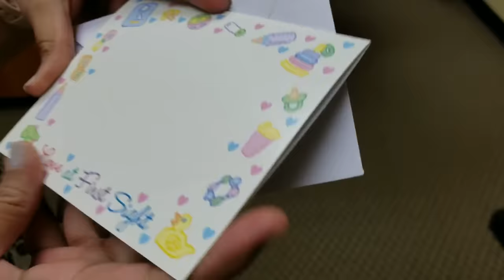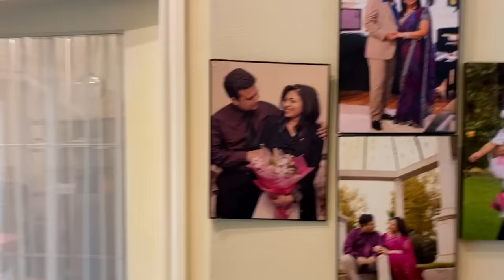Meet the Newest Member of Our & RKK Family VLOG in Urdu Hindi - SKS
Meet the Newest Member of our Family VLOG in Urdu Hindi - SKS

Aapki bohoth sari request Eid Dawat ki video mai pard kar director saab nay jald edit kardi video new baby ki arrival ki. Umeed hai aapko pasand ayegi!